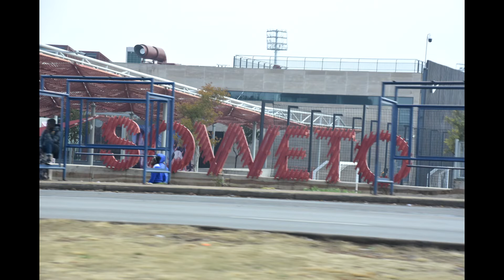Soweto Sudáfrica Junio 2022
Cuna del movimiento negro.